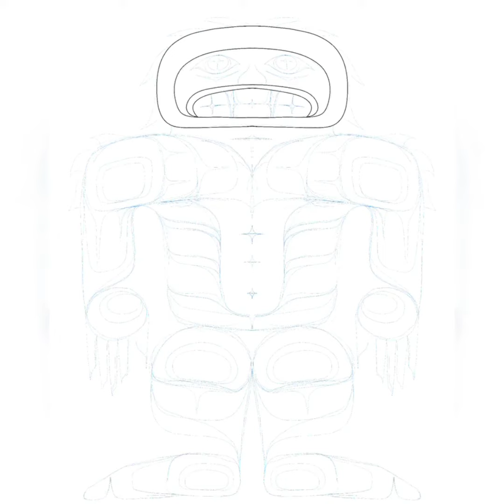Bigfoot native American legend with art nativeamerican story legend bigfoot Bigfoot